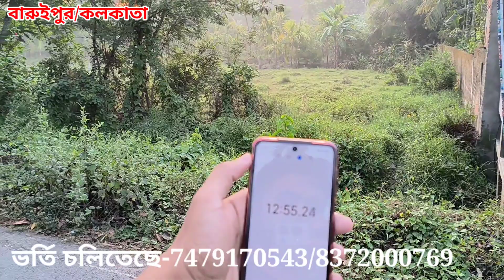Agniveer Army 1600 Meter Time | Agniveer Army Result Update | Agniveer Army Rally Running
Dream Fouji Academy তে মাঠ ও লেখা পরীক্ষার প্রস্তুতি করানো হয় আবাসিক / অনাবাসিক , এবং তার সাথে সমস্ত কেন্দ্রীয় বাহিনীর পরীক্ষার হিন্দি মাধ্যমে ক্লাস করানো হয় | এবং তার সাথে Agniveer Army | WBP | Railway | WBP SI | RPF এর স্পেশাল মাঠ এবং লিখিত পরীক্ষা সুব্যবস্থা রয়েছে  ||
                       ধন্যবাদ

Admission Help Line No - 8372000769 / 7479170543